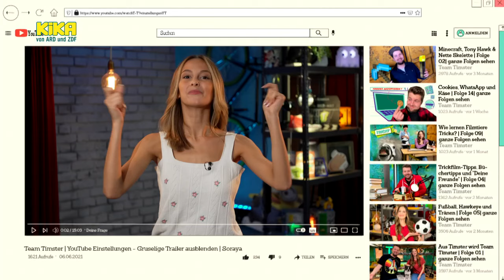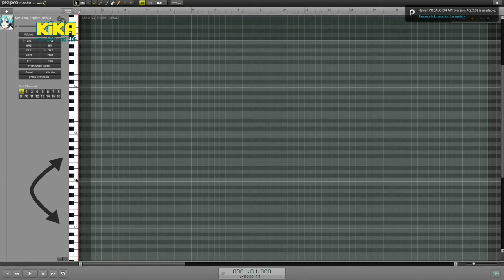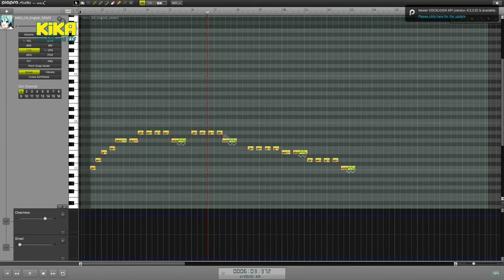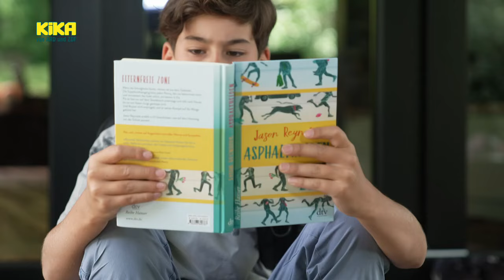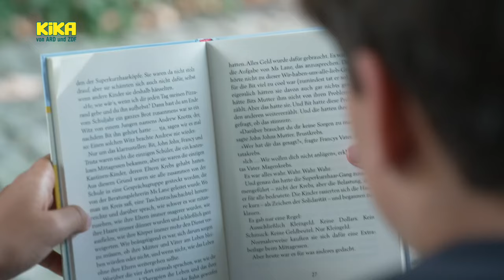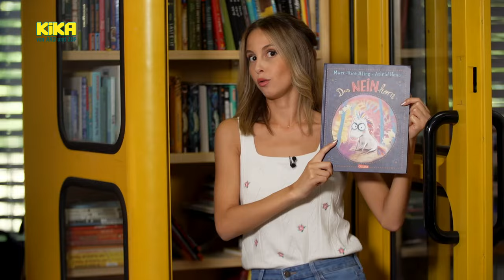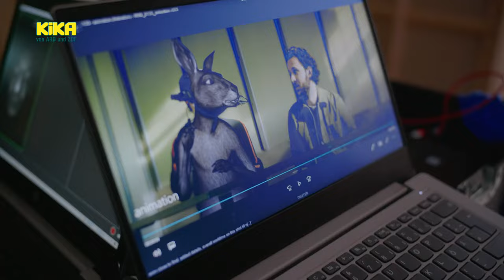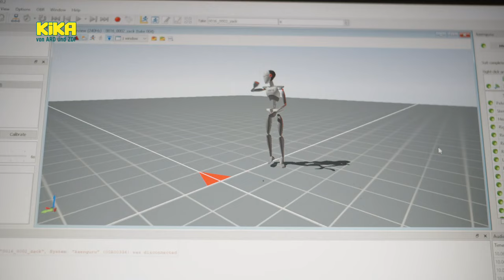Hatsune Miku & Die Känguru-Verschwörung | Team Timster | Mehr auf KiKA.de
Wer ist Hatsune Miku und wie kann ein Computer singen? Wie werde ich YouTuber und was taugt die Fortsetzung der Känguru-Chroniken? Soraya hat die Antworten!